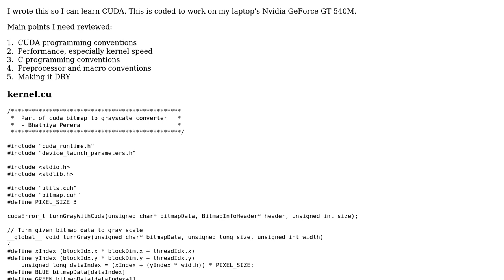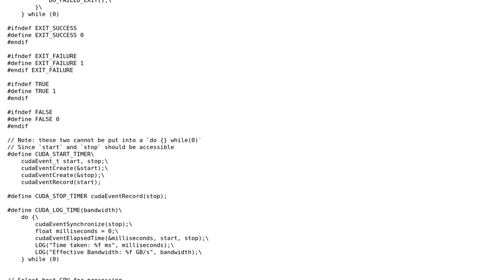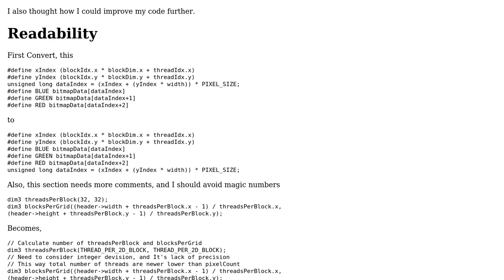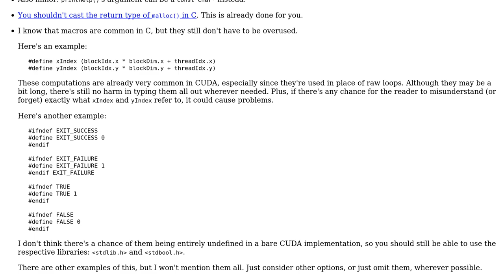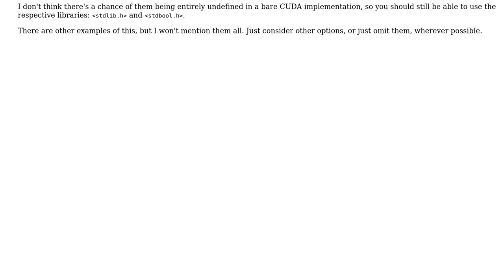Code Review: Convert a 24bit bitmap to grayscale (2 Solutions!!)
Code Review: Convert a 24bit bitmap to grayscale

With thanks & praise to God, and with thanks to the many people who have made this project possible! You are responsible for your own actions.